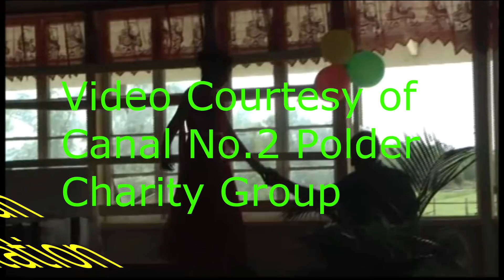DANCE -INDAL & DAUGHTER,CANAL NO 2 POLDER Senior Xmas 2018